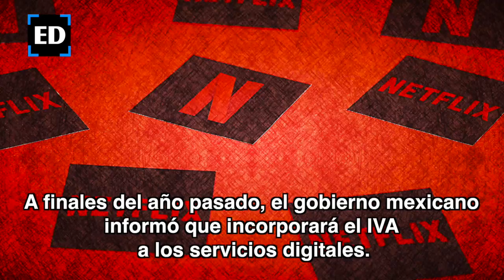Netflix subirá los precios a partir del 01 de junio en México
A finales del año pasado, el gobierno mexicano informó que incorporará el IVA a los servicios digitales.